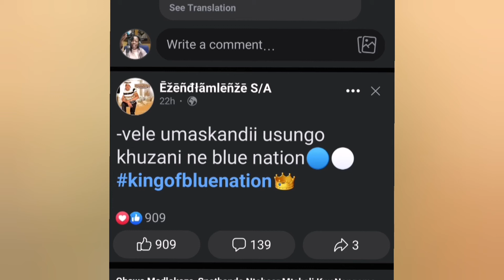UMaskand usungo Khuzani🙆🏾